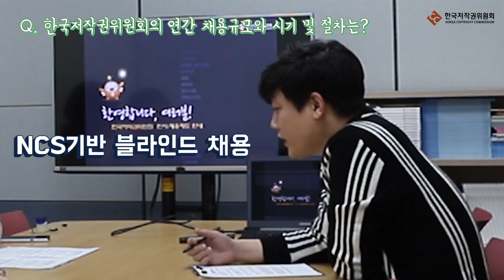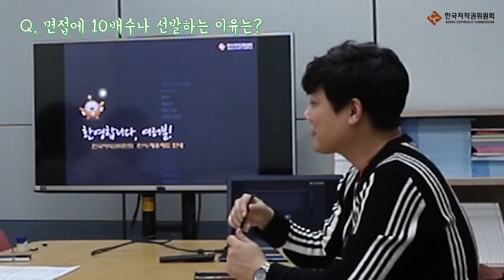위원회 채용의 모든것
위원회 채용이 궁금하신 분들은 얼른 참고하세요!